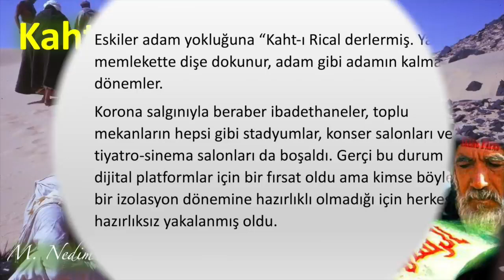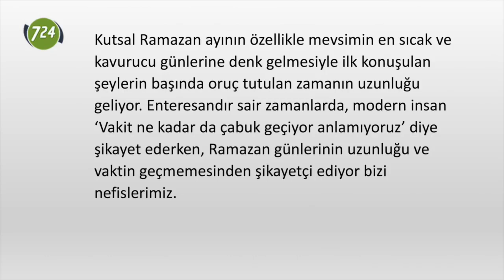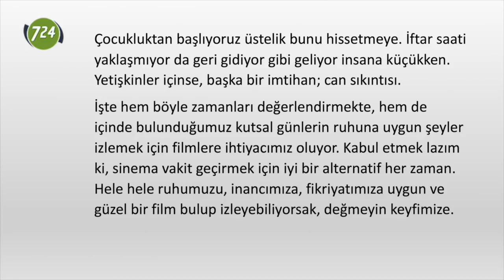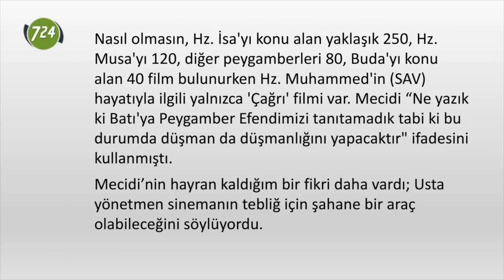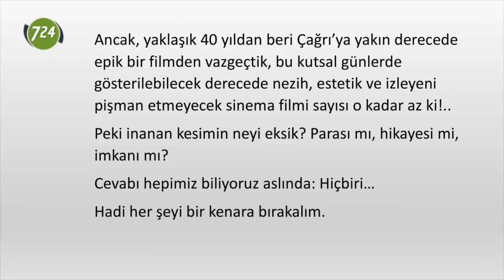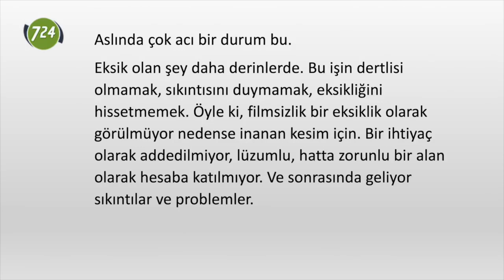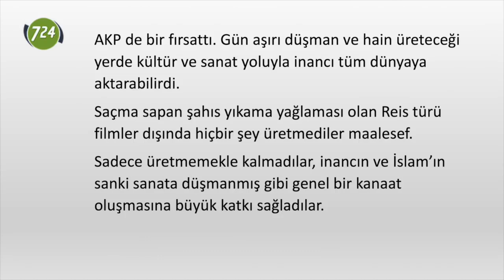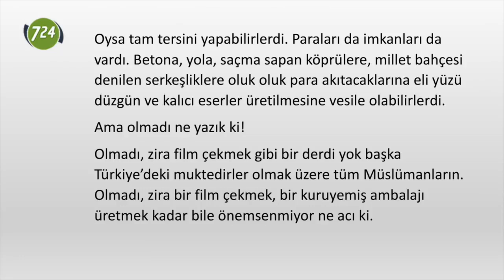Kaht-ı Sanat! [M. Nedim Hazar]